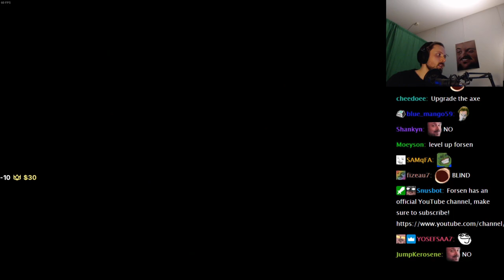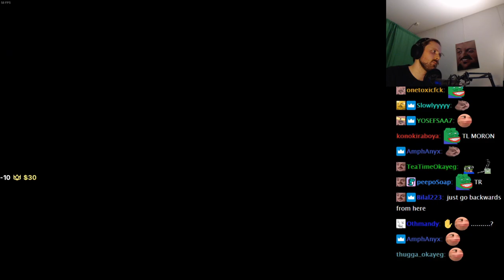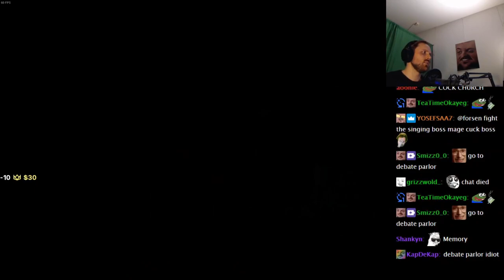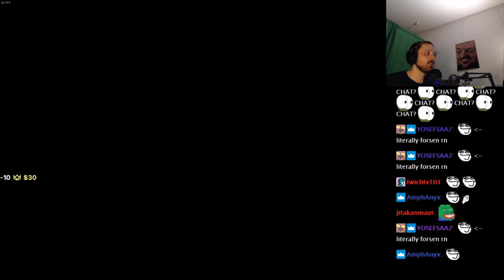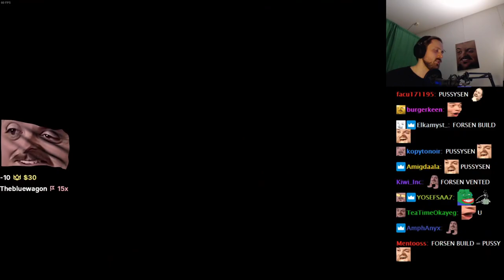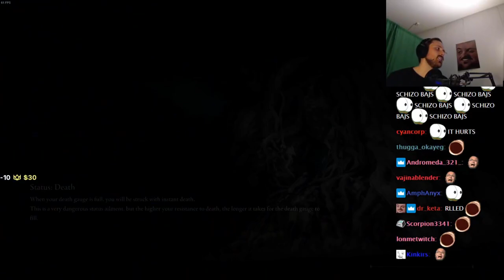Forsen Plays Elden Ring - Part 8 (With Chat)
Forsen Plays Elden Ring  - Part 8